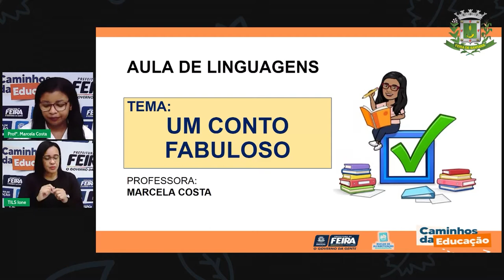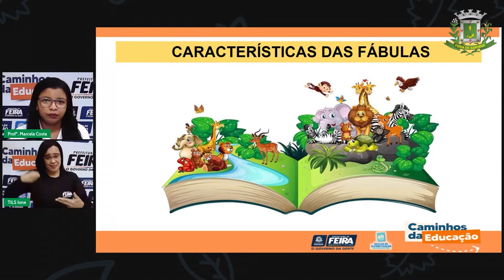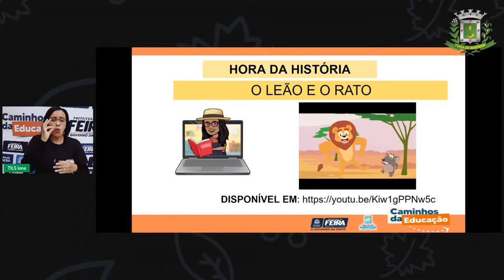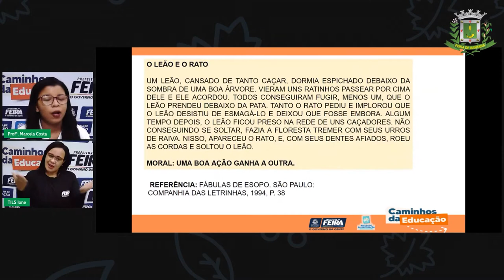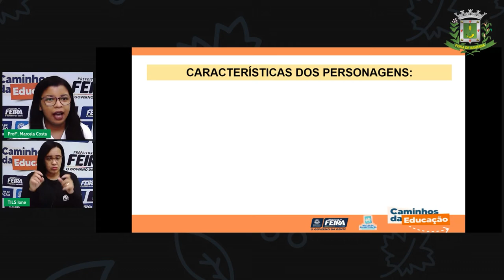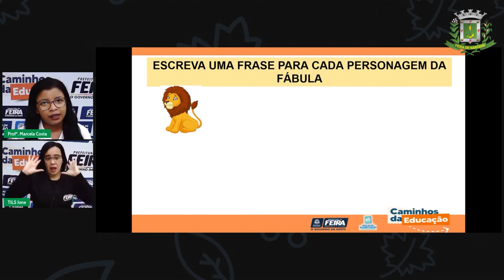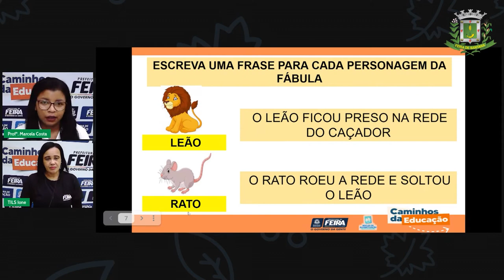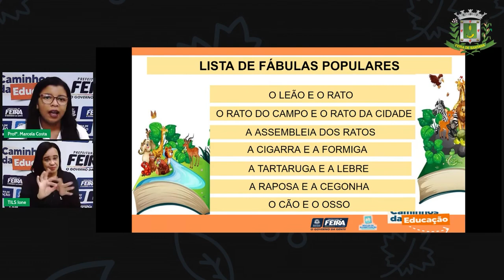Aula 144 1ºANO Profª Marcela Costa Linguagens Um conto fabuloso